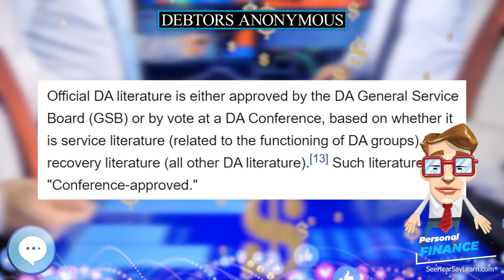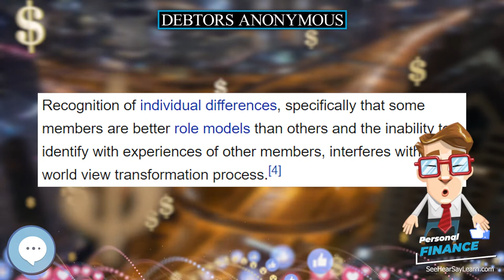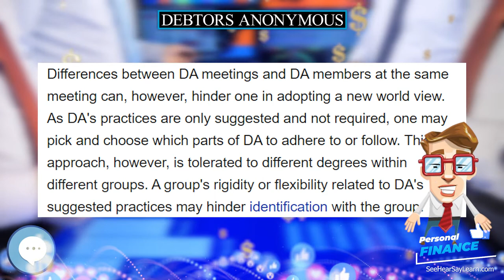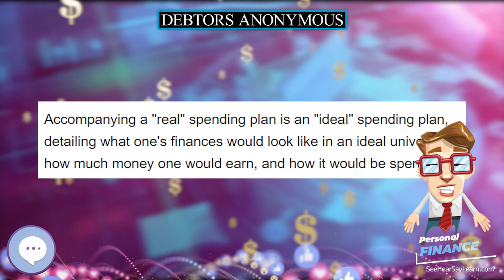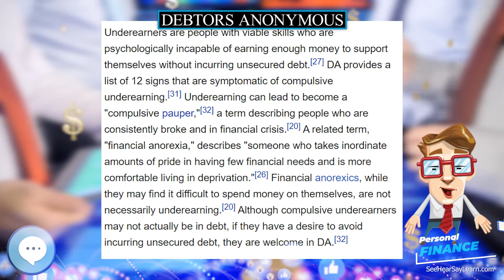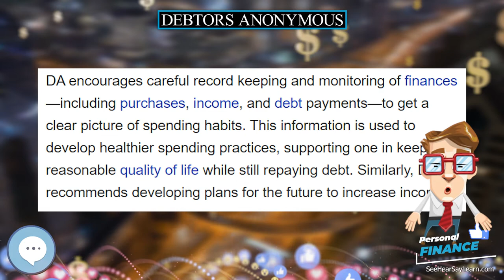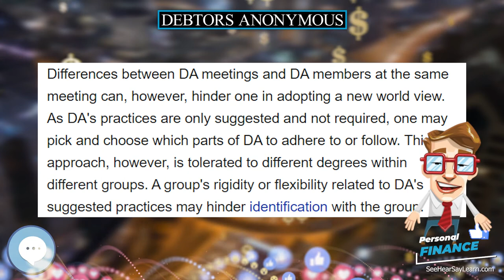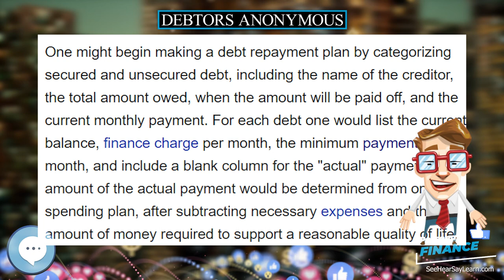Debtors Anonymous 💲 PERSONAL FINANCE 💲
In this video series we're covering everything about PERSONAL FINANCE.

Debtors Anonymous (DA) is a twelve-step program for people who want to stop incurring unsecured debt. Collectively they attend more than 500 weekly meetings in fifteen countries, according to data released in 2011. Those who compulsively incur unsecured debt are said to be engaged in compulsive borrowing and are known as compulsive debtors.